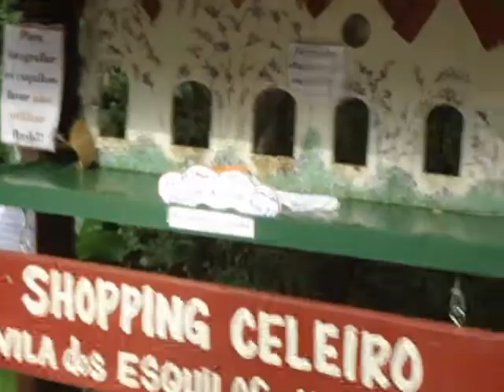Ferias em Monte Verde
passeio pela cidade de Monte Verde